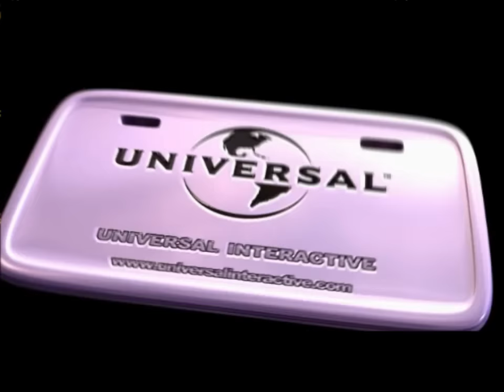Crash Nitro Kart | Team Bandicoot 100%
Complete 100% playthrough of Crash Nitro Kart (2003) playing as Team Bandicoot. This is the PS2 version, emulated with PCSX2 v1.4.0 and played with a keyboard.
00:00 Intro
05:54 Inferno Island (Trophy)
08:44 Jungle Boogie (Trophy)
11:45 Tiny Temple (Trophy)
16:36 Krunk (Key)
20:57 Meteor Gorge (Trophy)
24:13 Barin Ruins (Trophy)
28:06 Deep Sea Driving (Trophy)
33:20 Nash (Key)
38:05 Out of Time (Trophy)
42:27 Clockwork Wumpa (Trophy)
46:41 Thunder Struck (Trophy)
52:24 Norm (Key)
57:26 Assembly Lane (Trophy)
1:01:34 Android Alley (Trophy)
1:06:06 Electron Avenue (Trophy)
1:12:00 Geary (Key)
1:18:02 Velo

CNK Tokens
1:25:29 Inferno Island (Token)
1:28:15 Jungle Boogie (Token)
1:31:03 Tiny Temple (Token)
1:34:42 Temple Turmoil (Token)
1:36:34 Meteor Gorge (Token)
1:39:43 Barin Ruins (Token)
1:42:57 Deep Sea Driving (Token)
1:46:49 Frozen Frenzy (Token)
1:49:13 Out of Time (Token)
1:53:20 Clockwork Wumpa (Token)
1:57:16 Thunder Struck (Token)
2:01:44 Desert Storm (Token)
2:04:32 Assembly Lane (Token)
2:08:42 Android Alley (Token)
2:12:51 Electron Avenue (Token)
2:17:56 Magnetic Mayhem (Token)

2:21:26 Red Gem Cup
2:30:28 Green Gem Cup
2:40:44 Blue Gem Cup
2:52:29 Purple Gem Cup

Relics (Note: sapphire relics are required for 100% and the true ending. Earning all gold relics increases the total by 1%. There is no extra reward for platinum relics)
3:04:51 Inferno Island (Sapphire Relic)
3:07:42 Jungle Boogie (Sapphire Relic)
3:10:41 Tiny Temple (Gold Relic)
3:14:29 Meteor Gorge (Gold Relic)
3:17:39 Barin Ruins (Sapphire Relic)
3:21:15 Deep Sea Driving (Sapphire Relic)
3:25:18 Out of Time (Gold Relic)
3:29:44 Clockwork Wumpa (Sapphire Relic)
3:34:10 Thunder Struck (Sapphire Relic)
3:39:01 Assembly Lane (Sapphire Relic)
3:43:12 Android Alley (Sapphire Relic)
3:47:48 Electron Avenue (Sapphire Relic)
3:53:24 Hyper Spaceway (Sapphire Relic)

3:59:57 Velo